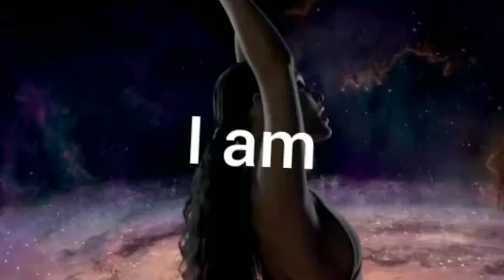Habitual:International prep interlude (pre countdown)